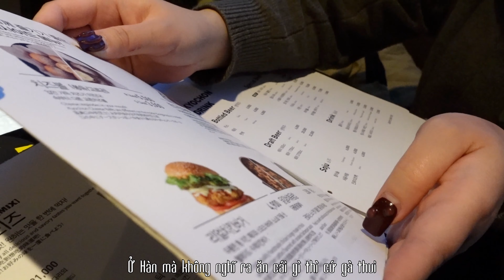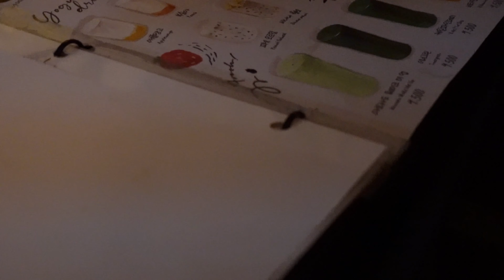meri chít mớt tại Jongno cùng "bên kia sông Hán"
Chít mớt với Trâm🎄